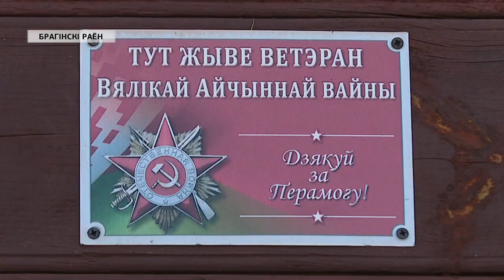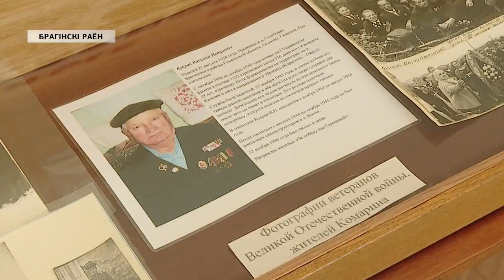Ветеран из Комарина